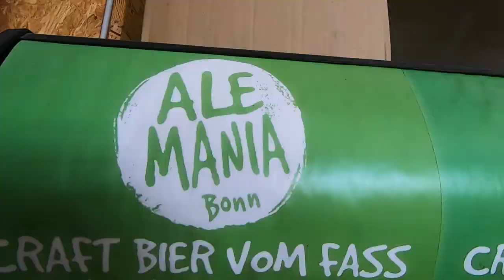Ale-Mania takes the revolution to Bonn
From the archetypical garage while holding down a full time job as a process engineer, to using other facilities as drinkers urged him to increase production, to Ale-Mania, Fritz Wülfing represents the dream of craft brewing in Bonn, Germany.